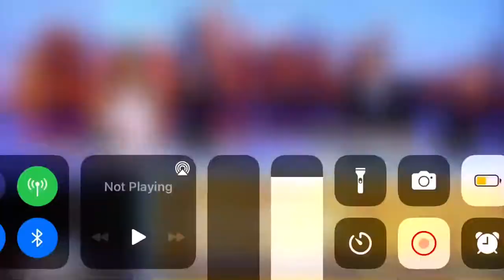NEW BODY CAMERA VIDEO SHOWS ARREST INCIDENT IN HARLEM